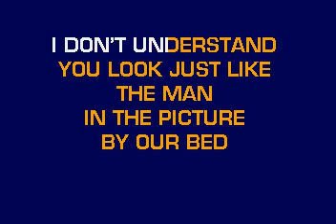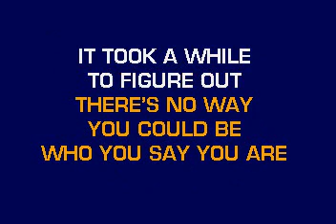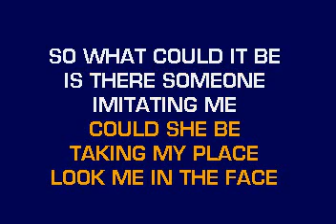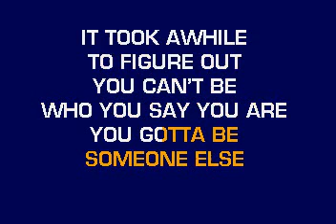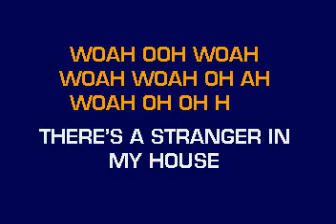[karaoke] CB30013 02 Tamia Stranger In My House